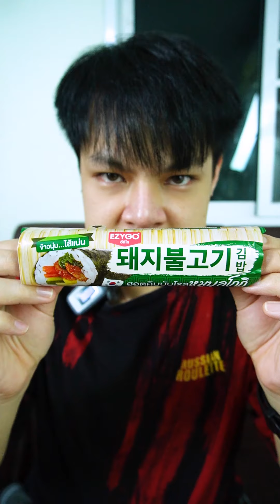ลองกินคิมบับโรลเกาหลีในเซเว่นครั้งแรก